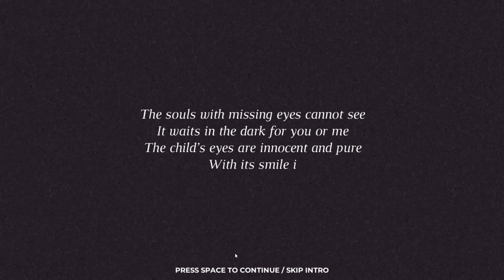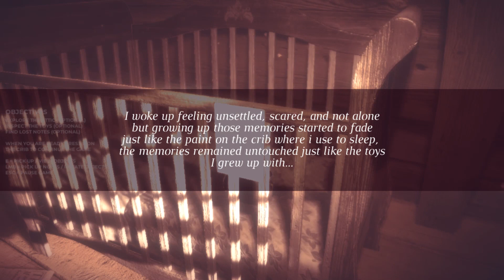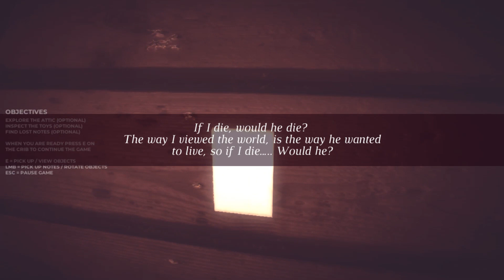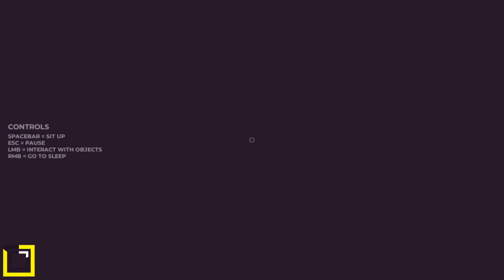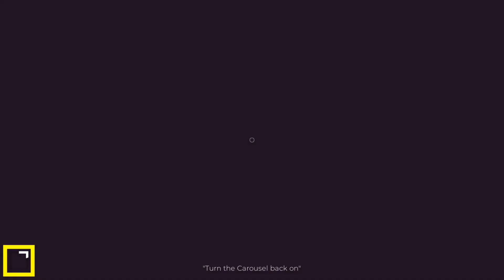The Childs Sight ALPHA Playthrough Gameplay (Horror game)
Discover lost moments through the eyes of a baby as you explore what remains in the attic. Slowly unraveling the story of what happened to you while lying in the crib unaware and incident.

As you explore more, remember more, those fears as a baby will become more real, and will start to become clear. Was it just fear and the unknown that haunts you or is it more?